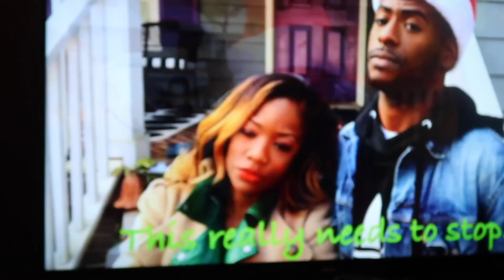Gender Reveal | IC2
IC2